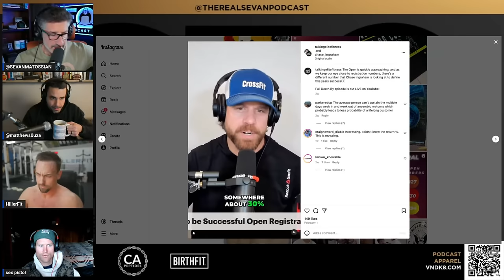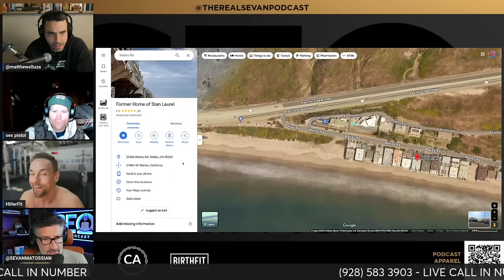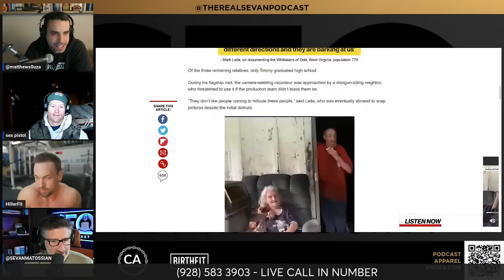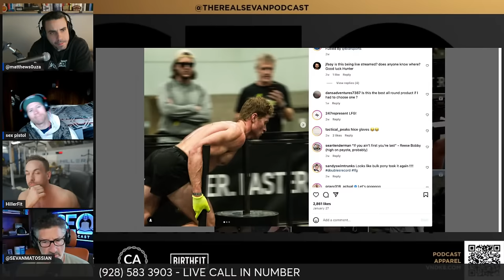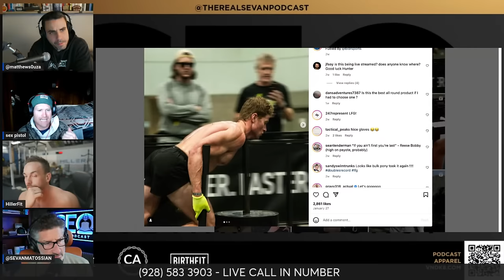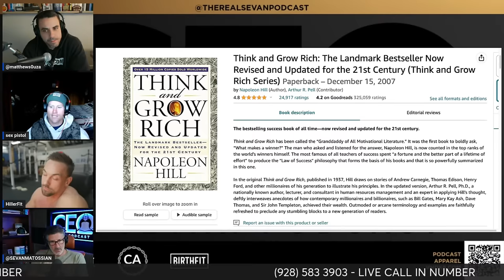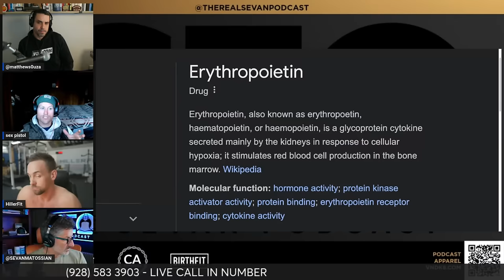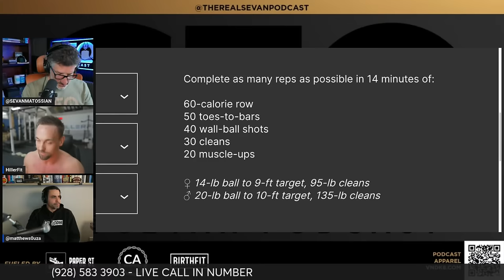Live Call In | Renewal is Coming